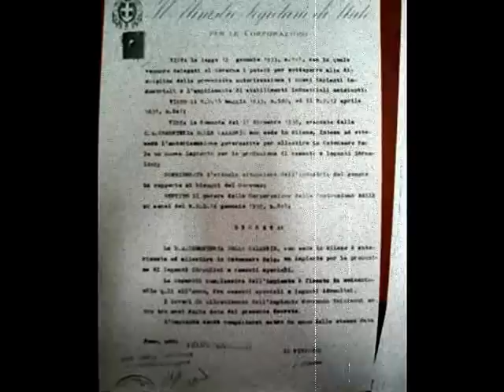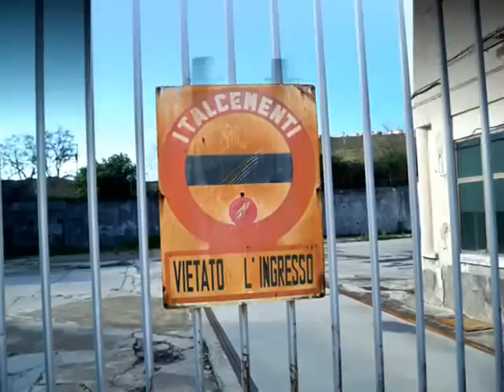La regia Cementeria delle Calabrie